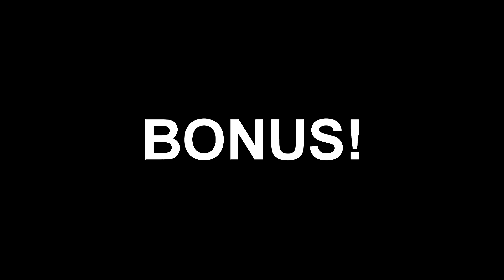Fapte-n trafic ep. 46 - Sfaturi de la tata Marius Edition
Citat genial. "A dat handicapatul ala cu viteza", autor necunoscut. Am incheiat citatul. In alta ordine de idei, daca te deranjeaza o bicicleta care merge legal pe strada, ai p^&a mica. E dovedit stiintific.

Service-ul la care imi repar bicicletele si de la care imi cumpar accesoriile

BICICLETELE PE CARE MERG

Echipamentul pe care il folosesc in video-uri:

DIN TRAFIC :
GoPro Hero 6 Black Edition
GoPro Hero 5 Black Edition / Hero 5 Session

CU CE FILMEZ IN GENERAL:

LG V30 + FeiyuTech Vimble 2

PARTEA AUDIO :

TASCAM DR-05
Aputure A-lav
AZDEN XD-PRO Wireless
Behringer C-3 + Xenyx502
Boxe LOGITECH C200

EDITARE

HARDWARE

Desktop : Intel i7 7700 / 32GB DDR4 / 128 SSD + 6 TB / GTX 970 x 2 SLI / Cooler Master ATX
Laptop HP Workstation : Intel i7 3rd gen HQ / 16GB DDR3 / 256GB SSD / Nvidia Quadro 2GB GDDR5

Laptop Lenovo X201 : i5 1st gen / 8GB DDR3 / 128GB SSD

CATE BICICLETE AM:
Mult prea multe. In general am cel putin 5 biciclete.

Nu, doar am AdSense activat pe YouTube.

DE UNDE IMI PERMIT ATATEA BICICLETE:
Muncind.